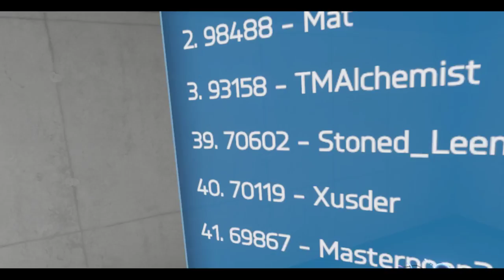Hot Dogs, Horseshoes & Hand Grenades (HTC Vive): Take & Hold - Ricky Dicky Random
This time trying out the quirky Ricky Dicky Random character in Take & Hold. A great mode with great weapon spawns!

Love that Alien Blaster, it's rare with the other characters and presets but once you do get it, it's a blast!